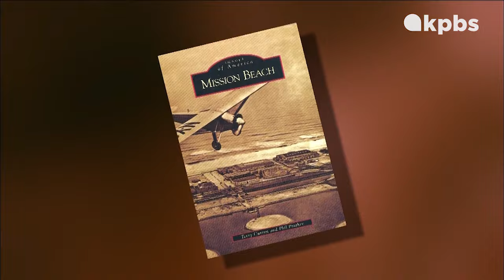About San Diego: The Early Days of Mission Beach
Check out this historic video of Mission Beach, starting in the 1920s, and how the seawall there came to be built. This segment was featured in Ken Kramer's About San Diego. To see more videos like this, go